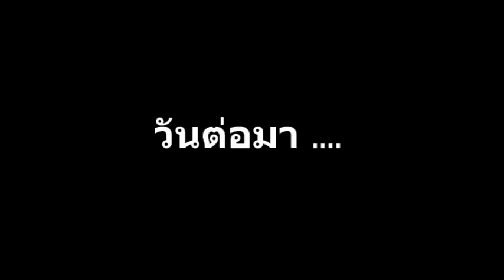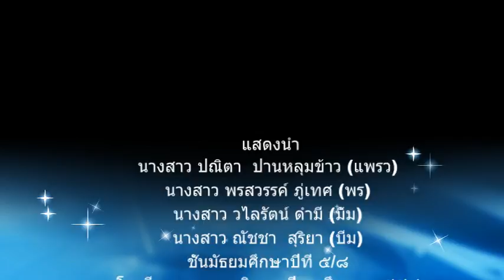ความเชื่อส่วนบุคคล - 58Film